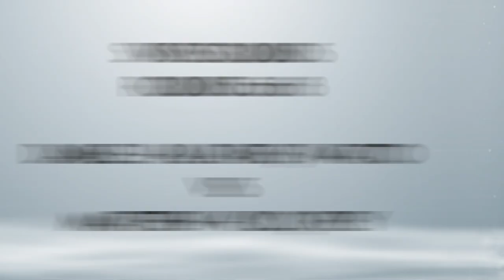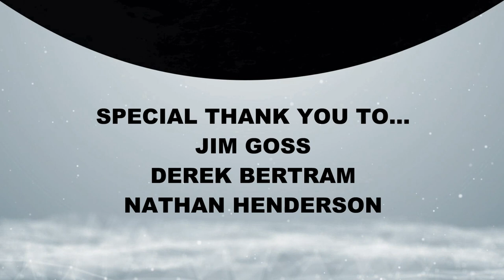Star Wars: Destiny 2019 US Grand Championship | Round 5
Star Wars: Destiny Gameplay

Rebroadcast of Twitch Live Stream

Star Wars: Destiny US National Championship
NOVA Open (Arlington, VA)
Standard Format - August 31, 2019

Round 5
LEFT: Palpatine (CV) | Watto (CV)
RIGHT: Rey (SH) | Kylo (SH)